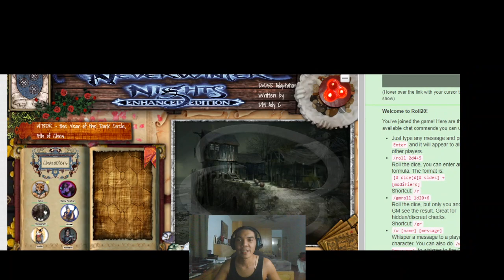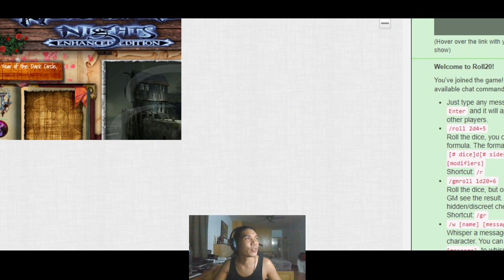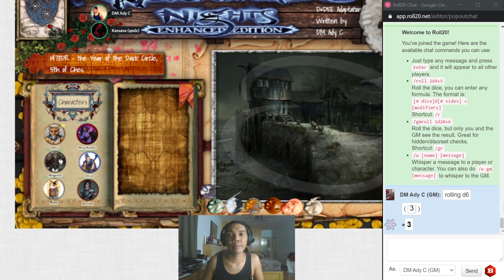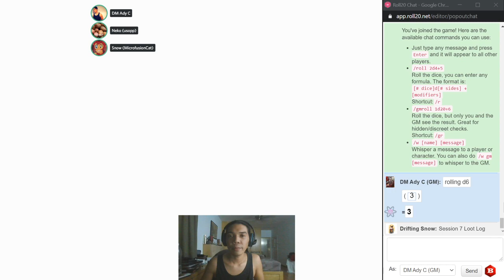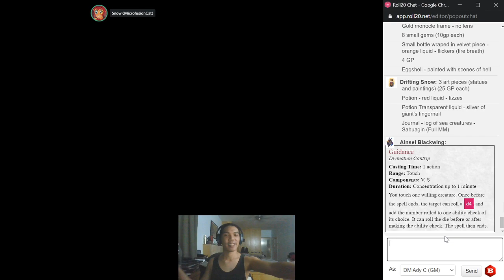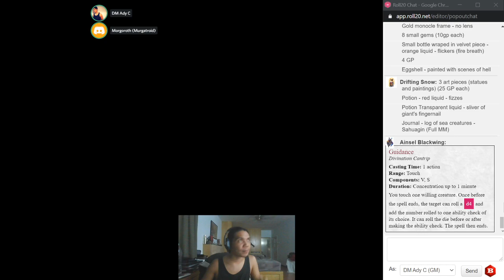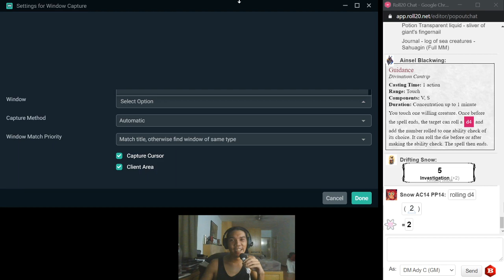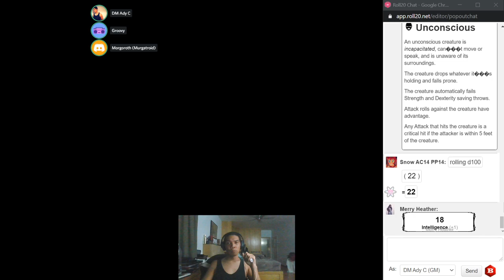Neverwinter Nights 5E - Group E, Session 8: Against All Odds (1/2)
Neverwinter Nights 5E - Group E
every Wednesday 9:00Pm (GMT+8)
run by DM AdyC